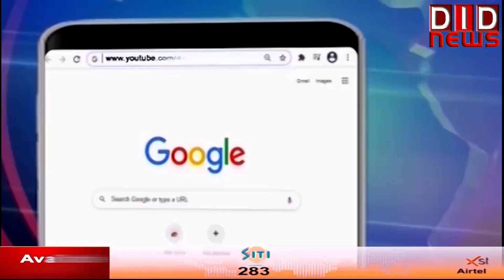'राष्ट्र सर्वप्रथम की बात, ललित सुमन के साथ' (EPISODE 341, 28 10 23 )